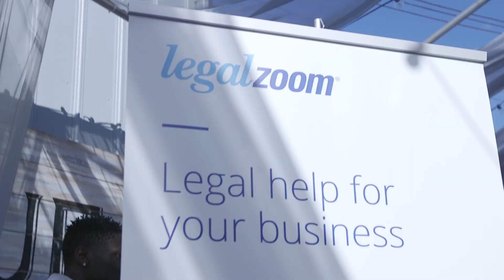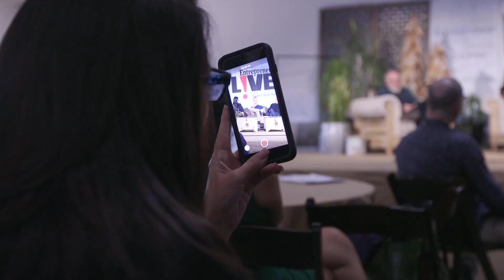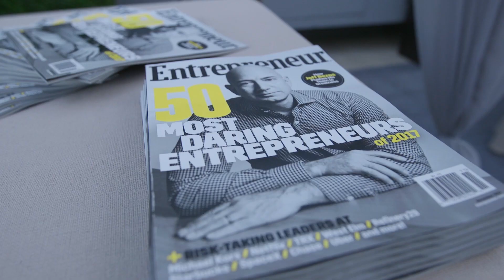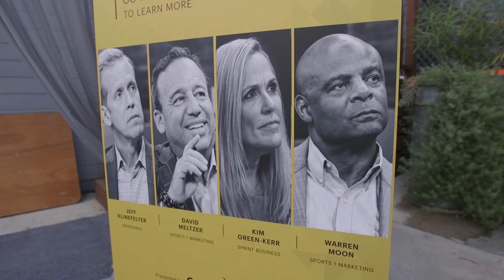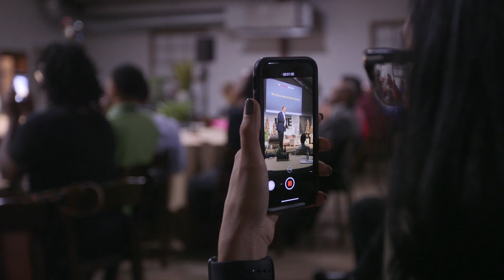Entrepreneur LIVE Sizzle